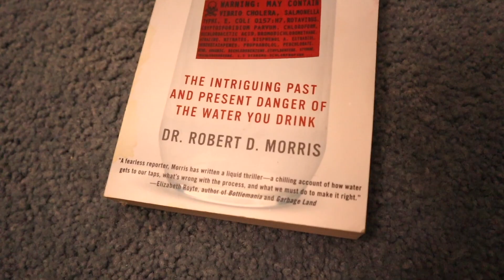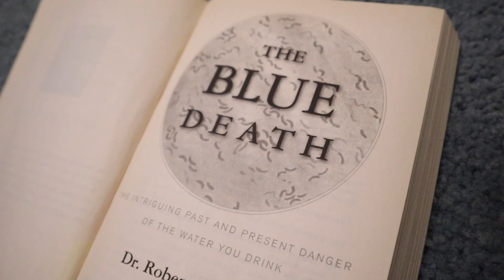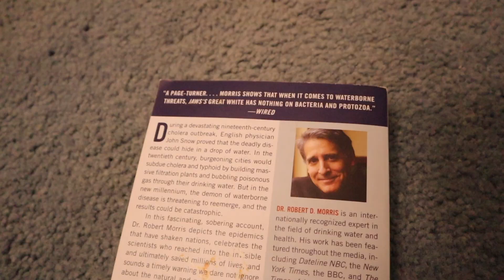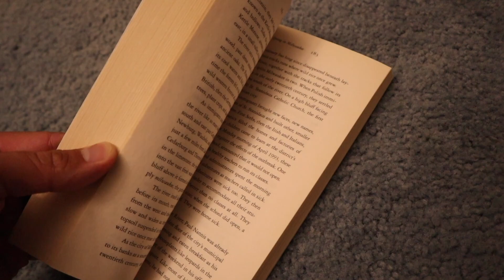The Blue Death - The Book Club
The Blue Death is a book by Dr. Robert D. Morris. It's an interesting book about Cholera and the fight to prove waterborne diseases. It starts with John Snow, the father of epidemiology, and transitions into our current state of water management.

Honestly, this is SUCH a good book. It's the perfect mix of storytelling and information. It's educational, sharing the issues of our current water systems.

🧔🏻 If you want a little more Chwalik in your life, you can explore all my content

Our Gear:
Canon m50 Camera
Canon 50mm Lens
JOBY Gorillapod